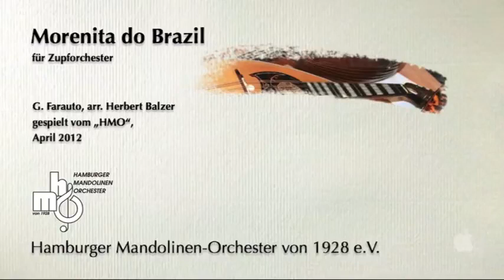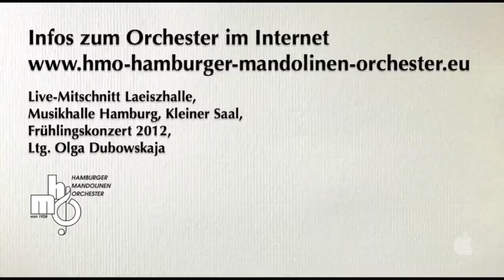Morenita do Brazil, by Farauto, played by HMO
Morenita do Brazil (Schwarzhaariges Mädchen aus Brasilien), von Farauto wurde von unserem inzwischen verstorbenen Dirigenten Herbert Balzer für das Hamburger Mandolinen-Orchester bearbeitet. Er liebte die Rhythmen der südamerikanischen Musik. Dies Stück ist nur eines aus einer Reihe, die er für uns arrangiert hat.
...Folklore aus Südamerika. Wenn man da keine sonnigen Gedanken bekommt...

Das Hamburger Mandolinen-Orchester wurde schweren Herzens 2019 aufgelöst.